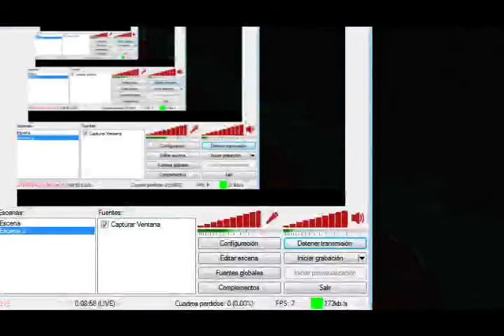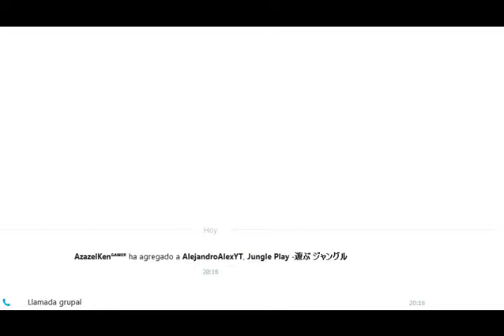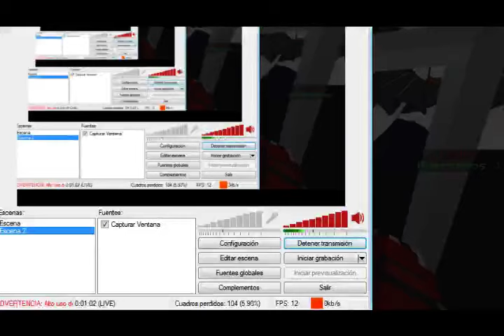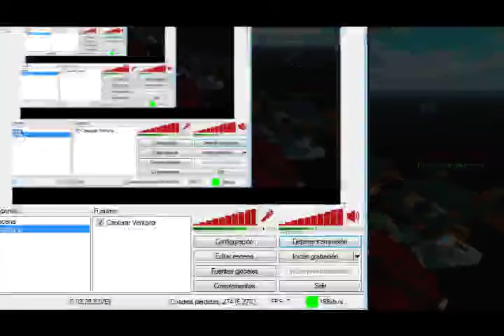[DIRECTO] Minecraft No Premium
ip:CreeperYeah.g-s.nu

Quieres una gratis?Si tienes 500 subs y eres activo añademe al skype y ya veres si te la hago,todo depende de ti ;)

¿10 Likes?

ID PS3
xXTheAZAZELXx
TheAZAZEL16_XD
Azazel_Herobrine
AzazelKirigaya

Mis Apps:
Youtube,facebook y tres juegos de entretenimiento;

Preguntas Que suelen hacerme
¿Grabamos?
Simplemente,Si :)
¿Puedo Salir en unos de tus videos?
Si,siempre que pueda.
En realidad Si, siempre y cuando no me agobie y seais buena gente.No importa si es para grabar o si es para hablar,:D
¿Me Haces una Banner o Logo?
Simplemente SI :D,Me dejas tu Skype para saber como y de que hacerlo,o simplemente lo pones en los comentarios.
¿De Donde viene AZAZEL?
De los X-Men,Es el padre de Nightcrawler.
¿Que es tu skin de Minecraft?
My Skin de Minecraft es Kaneki Ken de el Manga/Anime:Tokyo Ghoul
¿Eres Otaku?
100%,si
¿Anime Favorito?¿Manga Favorito?
Principalmente,Tokyo Ghoul,mirai nikki,Sword Art Online y Nanatsu,Pero Hay Otras Como Kill La Kill,blood-C,Akame Ga Kill,High School Of The Dead,Shakugan no Shana,Death Note,BTOOOM!,Y muchas mas pero las inolvidables:Saga De Dragon Ball,Naruto,bleach,one piece,Manziger Z,Los Caballeros Del Zodiaco.